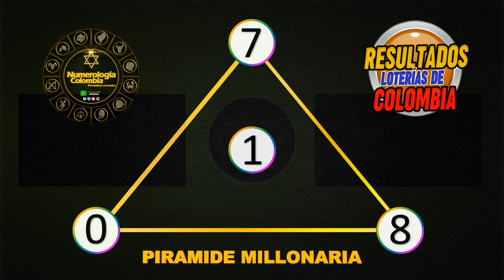Resultados CHANCE del miércoles 11 de AGOSTO de 2021 - Resultado Loterías y Chance 💰💸🍀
Resultado chance 11 de AGOSTO
Resultado chance MIÉRCOLES 02 de AGOSTO
Resultado sorteos 11 DE AGOSTO

dorado mañana
dorado tarde
chontico noche
chontico dia
paisita noche
chontico día
paisita dia
resultado chontico
resultados de las loterias colombianas
dorado manana
resultados chance
resultado chontico
paisita 2
antioqueñita 1
resultado dorado noche
chontico
paisita tarde
chontico tarde
antioqueñita 2
chontico hoy
culona noche
pijao día
chontico noche ayer
loteria culona
antioqueñita tarde
chontico mañana
loterias colombianas
antioqueñita dia
lotería paisita
loteria dorado
lotería chontico
antioqueñita día
loteria paisita 1
resultado
motilón tarde
resultado chances
loteria del chontico dia
caribeña sinuano
loteria chonto
resultado dorado
resultados chance millonario
resultado paisita
antioqueñita mañana
lotería paisita
resultado culona
paisita 11
chontico 1
chance sinuano
loteria sinuano dia hoy
chontico mediodía
super chontico
chontico MIÉRCOLES
chontico festivo

INVIERTE